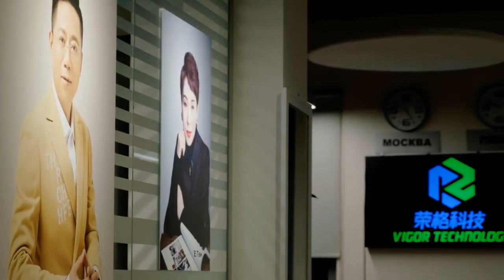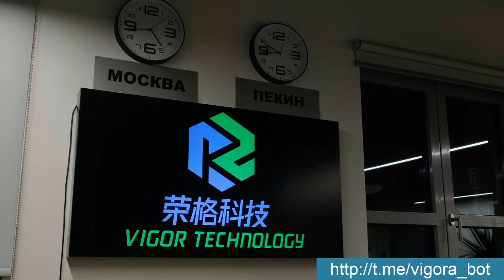VIGOR TECHNOLOGY открывает двери представительства в Москве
Российский филиал был основан китайским инвестиционным конгломератом China Shenzhen Vigor Technology Group

Компания VIGOR TECHNOLOGY имеет первоклассную лабораторию и передовое производственное оборудование в соответствии с международными стандартами.
VIGOR TECHNOLOGY призвана осуществлять передовое научно-техническое сотрудничество с Пекинским университетом науки и техники, Китайским южным университетом науки и техники, Китайским университетом Нинбо, Китайским Северо-Западным университетом и другими университетами.

Компания VIGOR TECHNOLOGY производит три серии и девять брендов продуктов с использованием биоинженерных технологий.
Среди них: здоровое питание, диетическое питание, натуральная косметика, средства по уходу за кожей, товары для детей, санитарно-гигиенические товары, очистители воздуха, бытовые квантовые приборы и другие высокотехнологичные и качественные товары.

У нас лучшая команда по продажам и управлению с международным видением и новаторским духом.
Инновационная бизнес-модель VIGOR TECHNOLOGY и модель обслуживания, откроют новую эру для онлайн- и офлайн-групп потребителей и групп по управлению капиталом, популярных во всем мире!
Китайско-Российская Компания VIGOR TECHNOLOGY с уникальным маркетингом и инновационными продуктами для здоровья!
Если ты не умеешь приглашать и хочешь получать пассивный доход,
то это именно для тебя!